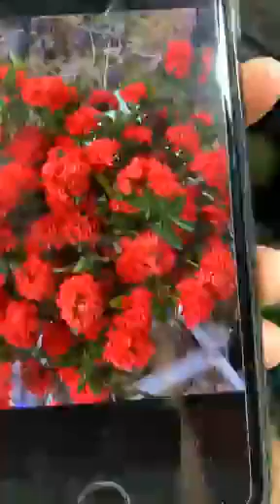10000000_2074681526062414_5919560023460252848_n